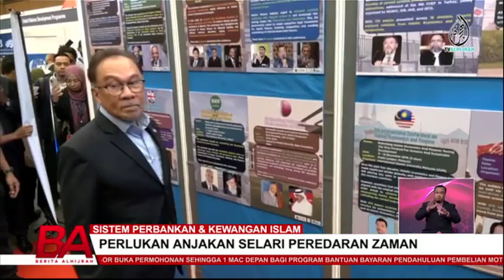SISTEM PERBANKAN DAN KEWANGAN ISLAM, PERLUKAN ANJAKAN SELARI PEREDARAN ZAMAN